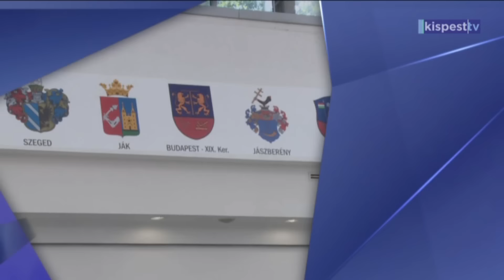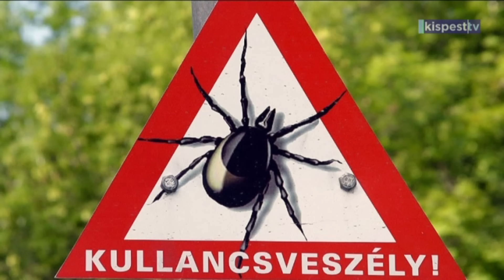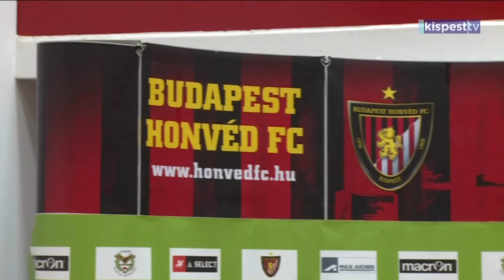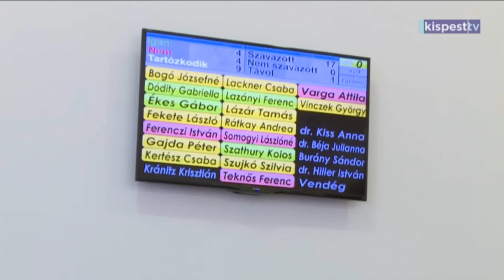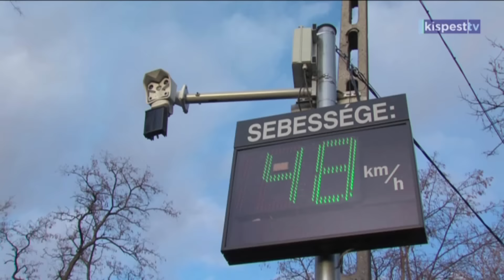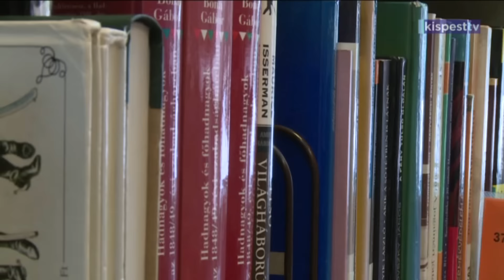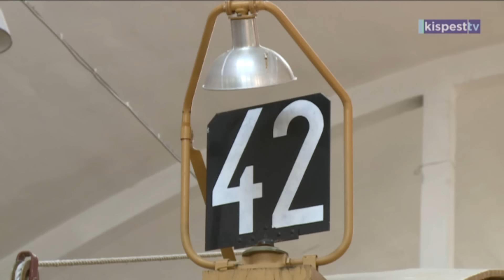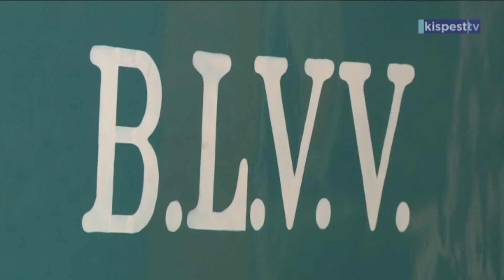Kispesttv műsora - 2015. 07. 17.